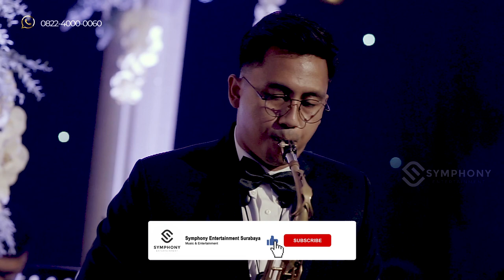KAU RUMAHKU - RAISSA ANGGIANI - LIVE VERSION - SYMPHONY ENTERTAINMENT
Judul: Kau Rumahku
Penyanyi: Raissa Anggiani

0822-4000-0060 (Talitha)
 @Symphony Entertainment Surabaya ​